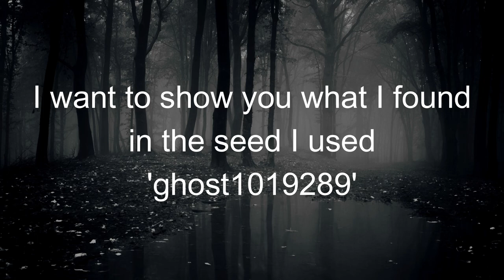Minecraft CREEPYPASTA: Seed 1019289